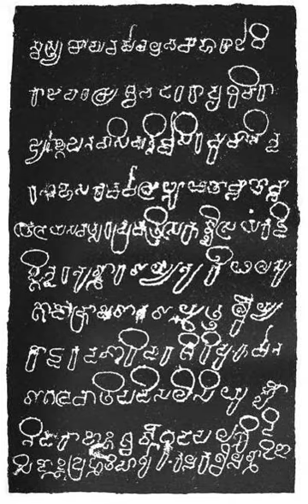Amoghavarsha | Wikipedia audio article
This is an audio version of the Wikipedia Article:
Amoghavarsha

00:01:48 1 Early years
00:03:45 2 Wars in the south
00:06:02 3 Religion, culture and literature
00:08:06 4 Writings

- Socrates

SUMMARY
Amoghavarsha I (also known as Amoghavarsha Nrupathunga I ) (800–878 CE) was a Rashtrakuta emperor, the greatest ruler of the Rashtrakuta dynasty, and one of the great emperors of India. His reign of 64 years is one of the longest precisely dated monarchical reigns on record. Many Kannada and Sanskrit scholars prospered during his rule, including the great Indian mathematician Mahaviracharya who wrote Ganita-sara-samgraha, Jinasena, Virasena, Shakatayan and Sri Vijaya (a Kannada language theorist). Amoghavarsha I  was an accomplished poet and scholar. He wrote (or co-authored) the Kavirajamarga, the earliest extant literary work in Kannada,  and Prashnottara Ratnamalika, a religious work in Sanskrit. During his rule he held such titles as Nrupathunga, Atishadhavala, Veeranarayana, Rattamarthanda and Srivallabha. He moved the Rashtrakuta regal capital from Mayurkhandi in the Bidar district to Manyakheta in the Gulbarga district in the modern Karnataka state. He is said to have built the regal city to "match that of Lord Indra". The capital city was planned to include elaborately designed buildings for the royalty using the finest of workmanship. The Arab traveler Sulaiman described Amoghavarsha as one of the four great kings of the world. Sulaiman also wrote that Amoghavarsha respected Muslims and that he allowed the construction of mosques in his cities. For his religious temperament, his interest in the fine arts and literature and his peace-loving nature, historian Panchamukhi  has compared him to the legendary emperor Ashoka and given him the honorific "Ashoka of the South". Amoghavarsha seems to have entertained the highest admiration for the language, literature and culture of the Kannada people as testified to in the text Kavirajamarga.